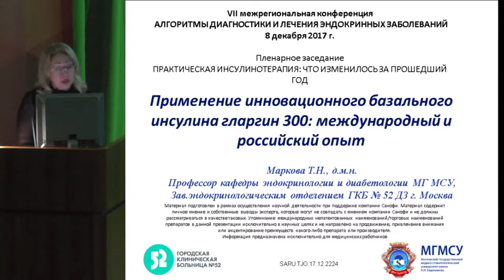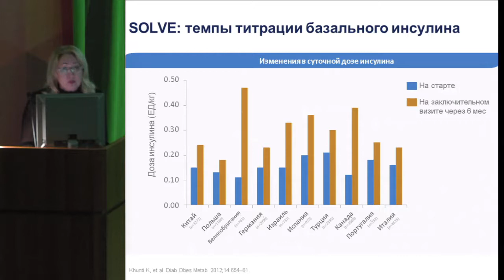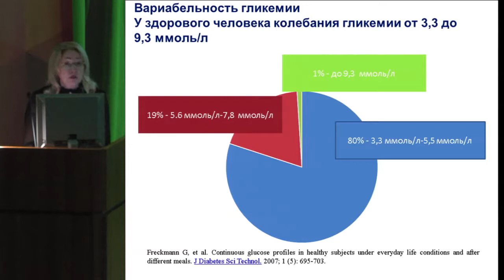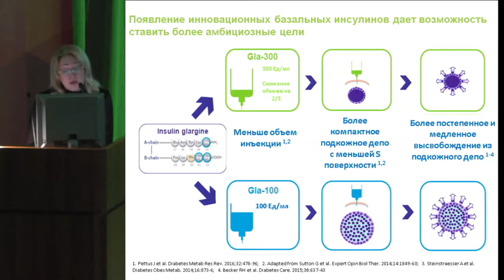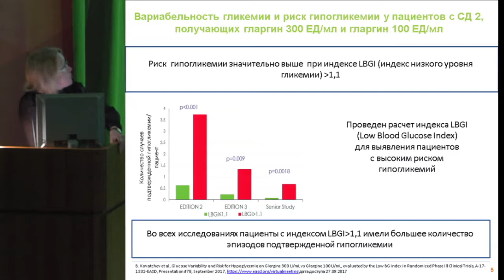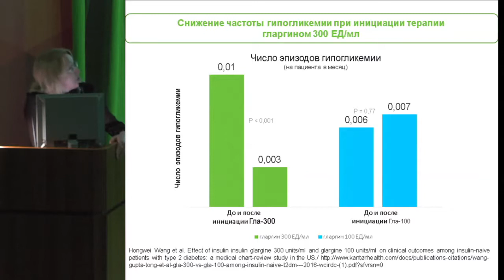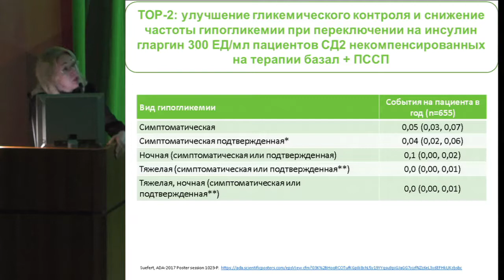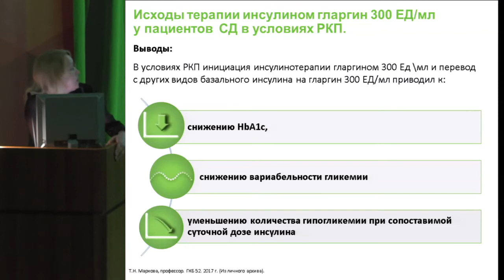Маркова Т.Н., Применение базального инсулина: международный и российский опыт.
8-9 декабря 2017 года.
VII Межрегиональная конференция.
Алгоритмы диагностики и лечения эндокринных заболеваний.

8 декабря 2017 года.
Большой конференц-зал.
Пленарное заседание 3
«Практическая инсулинотерапия: что изменилось за прошедший год»